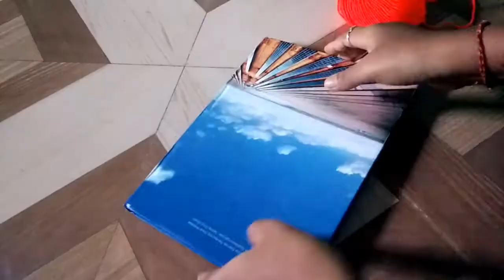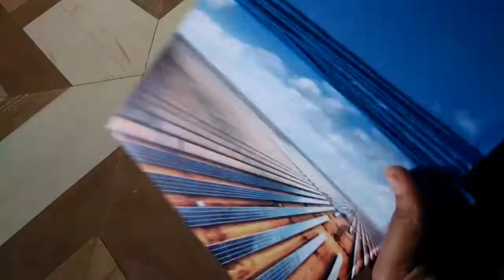Woolen Door hanging |Handmade door hanging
Hand making woolen door hanging